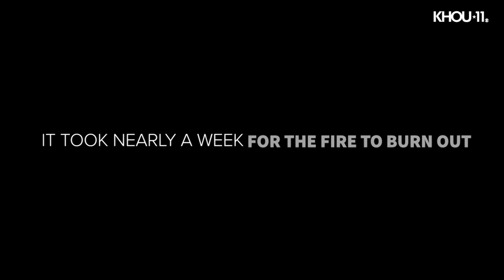25 years later: The San Jacinto River fire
Oct. 20, 2019 marks 25 years since the devastating San Jacinto River fire that sent more than 60 people to the hospital.